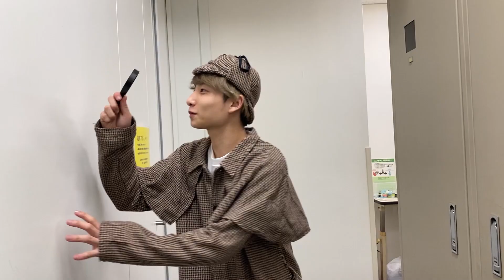masaの気になるミュージック探偵社 vol.30【Guest : ぷらそにか】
20歳のSSW "masa"が、気になっているアーティストを徹底調査。

今回の調査対象は…。
★ぷらそにか

masaも参加するセッションユニット「ぷらそにか」
今回は、3月30/31日の2日間にわたって配信される「ぷらそにカーニバル 春のソロ祭り at HOME」のリハーサル現場に潜入。
公演の見どころや意気込みを徹底的にレポートしました!!!

ぷらそにカーニバル2021
【春のソロ祭り at HOME】
配信チケット絶賛発売中!!

配信日
2021/3/30(火)・2021/3/31(水)
[開場] 20時00分　[開演] 20時30分
2days Ticket 2,500円(税込)
※チケットは30、31日の両日を視聴頂ける2日間通しチケットのみになります。

★新グッズも登場★
お求めは、ぷらそにか公式通販サイトへ。
数に限りがありますのでお早めにどうぞ!!

🔥Bedroom Radio Clubとは🔥
次世代を担うアーティストが
夜な夜な集まりしゃべります
それぞれの場所でのんびり聞いて欲しい
ちょっとゆるめのラジオ番組です

AFTER SQUALL
あるくとーーふ
Bamboo
Chapman
Chunky Cookie Club
Foods
masa (ぷらそにか)
MINOR THIRD
The Papaya Collections